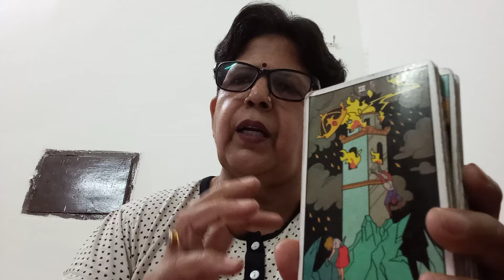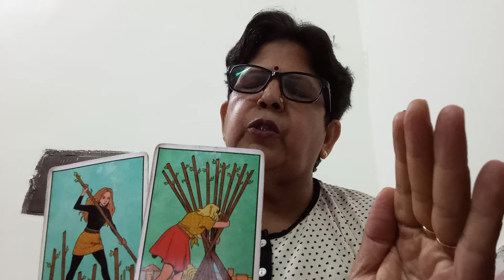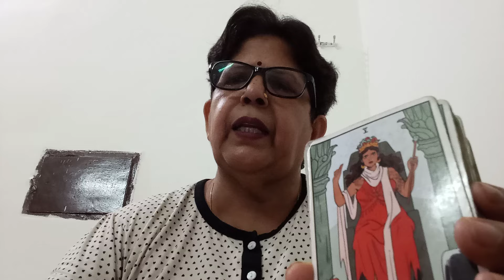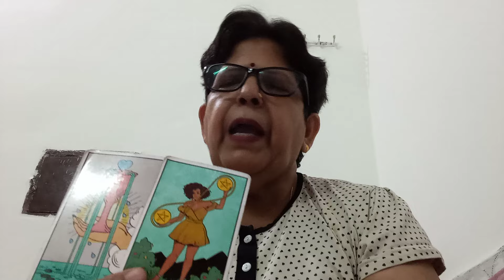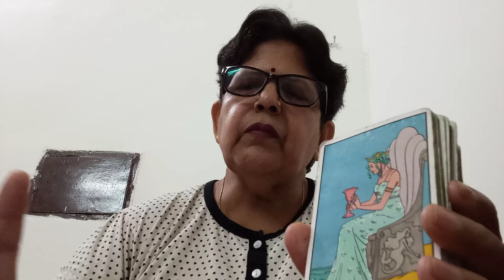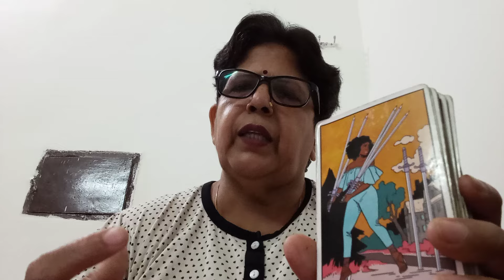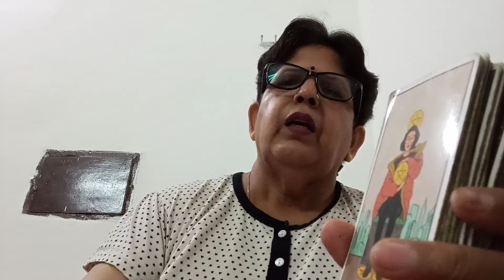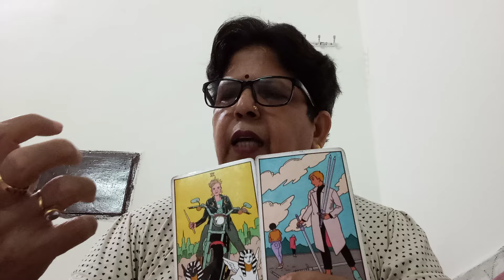VIRGO ♍ कन्या,💞SINGLES,"(23 -30 JUNE),"PAST AND NEW LOVE, RELATIONSHIP AND GUIDANCE 💕